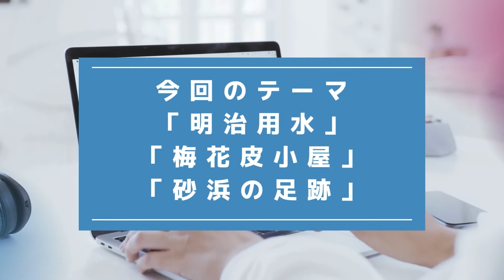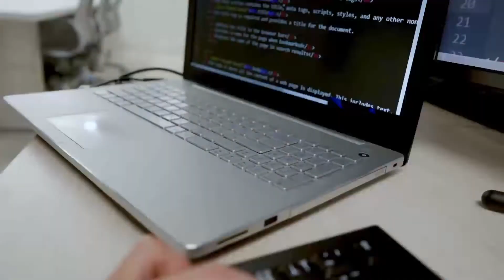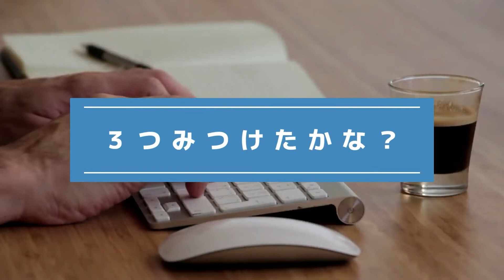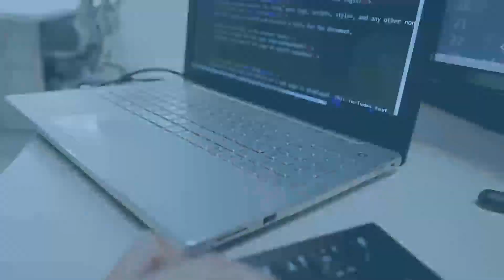『写真で間違いさがし』の脳トレ！ #35 「明治用水旧頭首工跡・梅花皮小屋・砂浜の足跡」【高難易度】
▼目次▼
00:00　オープニング_Opening
00:17　問題①：「明治用水旧頭首工跡_Meiji irrigation water old head construction site」
01:54　問題①の答え_answer
02:17　問題②：「梅花皮小屋_Kairagi hut」
03:55　問題②の答え_answer
04:18　問題③：「砂浜の足跡_Footprints on the beach」
05:56　問題③の答え_answer
06:16　エンディング_ending